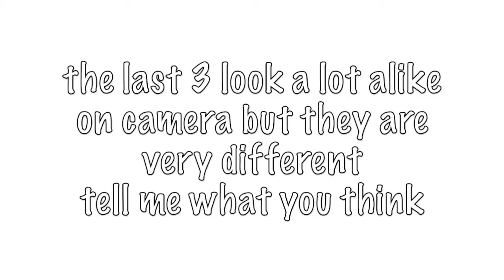Black Radiance Lipsticks Lip Tease & I'm Trying Them On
I just added a few more lipsticks to my growing collection. these are from Black Radiance. tell me which is your favorite?

I'm a partner with Fullscreen and you can become one too.

Anya Williams
JAF Station